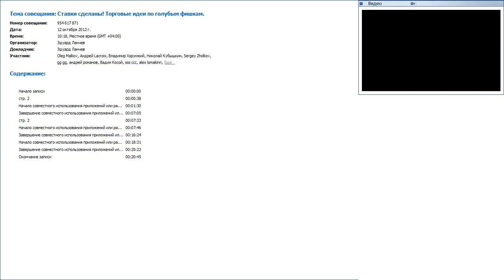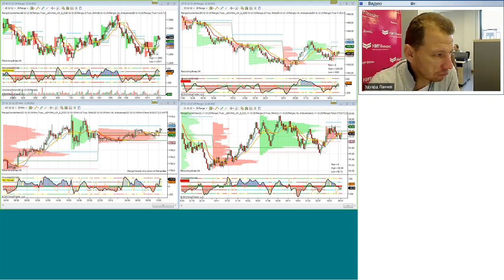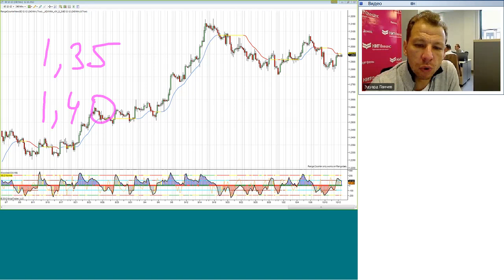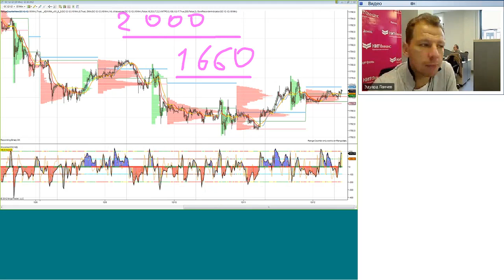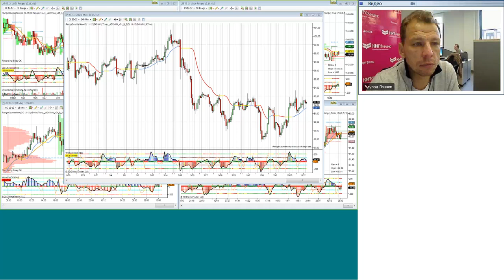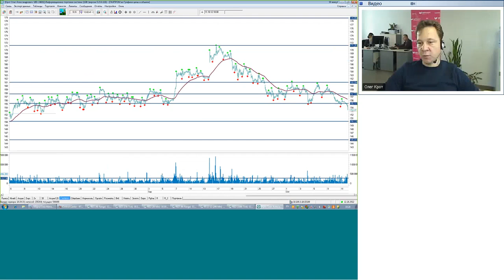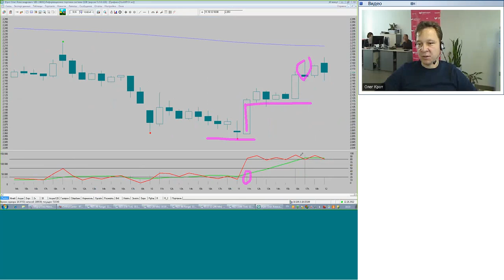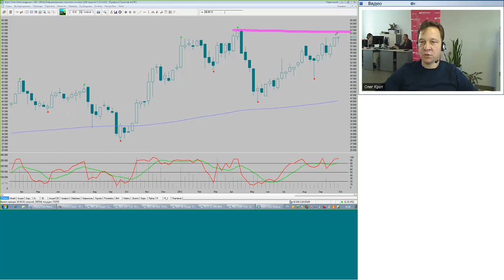12.10.12, 10:15 (мск) - Ставки сделаны! видеобрифинг КИТ Финанс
Обсуждаем: Подтверждение разворота

Содержание видеобрифинга:

Первые признаки разворота наверх вчера проявились в отдельных акциях. Но для набора лонгов необходимо подтверждение. Об этом, и не только, в нашем сегодняшнем брифинге.

Ведущие: Олег Крот, Эдуард Ланчев